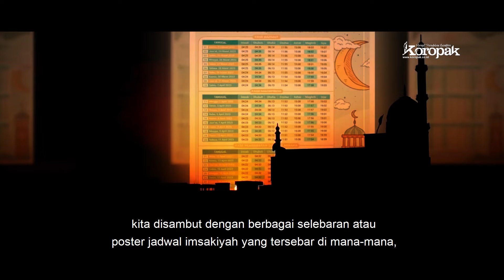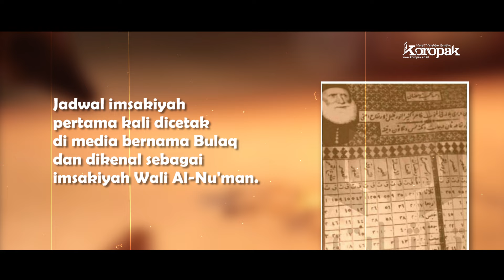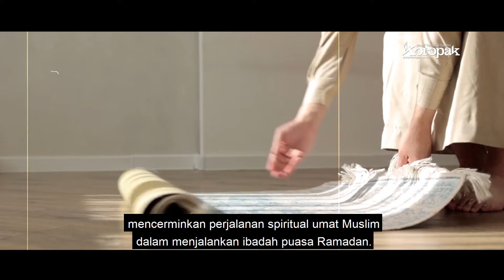Jejak Imsakiyah dalam Selembar Kertas Kuning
Koropak.co.id - Setiap tahun saat bulan Ramadan menjelang, kita disambut dengan berbagai selebaran atau poster jadwal imsakiyah yang tersebar di mana-mana, bahkan hingga menempel di sudut-sudut rumah. Istilah "Imsak" yang berasal dari bahasa Arab, memiliki makna yang dalam, yakni saat memulai puasa. Sejarah mencatat bahwa istilah "Imsak" pertama kali dikenalkan di Mesir pada bulan Ramadan tahun 1262 Hijriyah atau 1846 Masehi. Perkenalan ini terjadi pada masa ketika seni penulisan dan penerbitan modern mulai berkembang di Mesir, yang didorong oleh pengaruh dari penduduk Perancis, yang diyakini menjadi pionir dalam munculnya pengetahuan tentang tulisan modern.